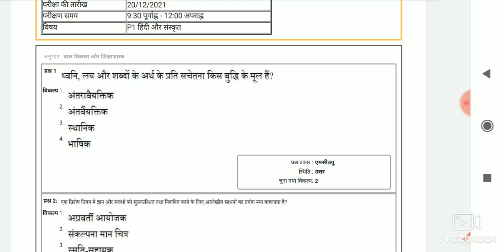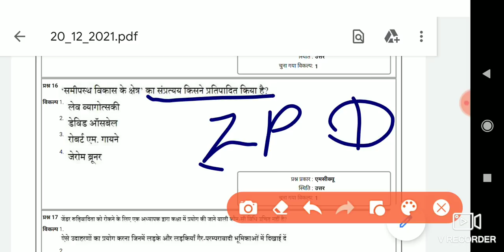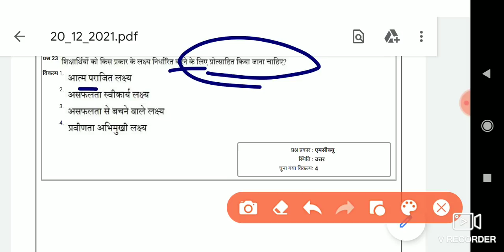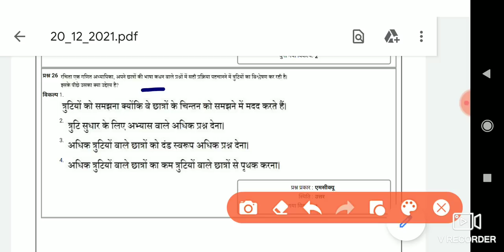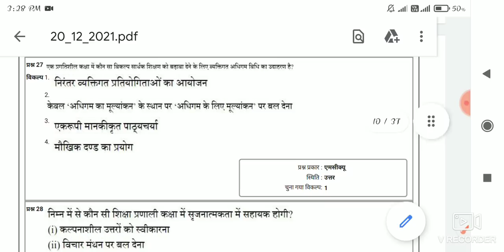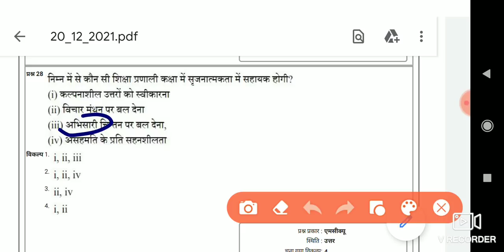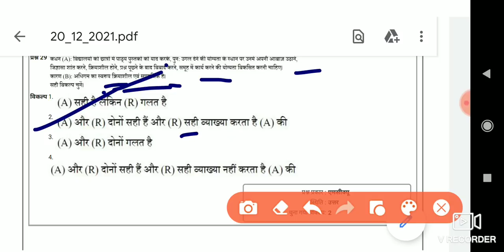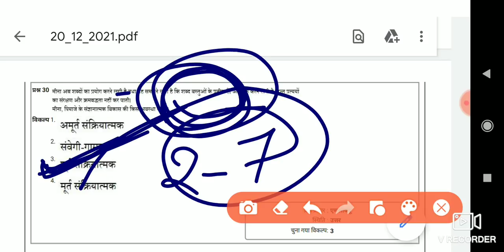CTET 20 Dec first shift answer key/kl study 20 Dec cdp answer key/ctet answer key /kl study ctet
ctet 20 Dec 2021 paper analysis
ctet 20 December 2021 question paper
ctet 1st shift paper hindi
ctet first shift paper hindi
ctet 20 Dec paper
ctet 20 dec first shift paper
20 dec first shift ka hindi ka paper
ctet 20 December 2021 question paper hindi
hindi ctet 20 December 2021 question paper
ctet 20 fecember 2021 question paper hindi
ctet 20 December 2021 question paper all subjects
CTET letest news today
CTET 20 December answer key
CTET 20 December first shift hindi analysis
hindi 20 December question
hindi me aaye prashn ctet 20 december
hindi CTET today analysis
गणित में आए प्रश्न ctet
CTET 20 दिसंबर first shift CDP question answers
CTET paper 1 20 दिसंबर पेपर
ctet 20 दिसंबर फर्स्ट शिफ्ट पेपर
ctet 20 tarikh ka peper
ctet answer key 20 December
ctet 20 December paper
16 December first shift math CTET
CTET paper 2 postponed
ctet 20 December paper 2 postponed
ctet 20 December CDP question
CTET letest news
CTET 20 December ka paper
CTET 20 December answer key in Hindi
ctet paper solved 20 December
ctet answer key 2021
ctet answer key paper 1
ctet 20 tarikh ka peper kaisa tha
ctet answer key 20 December 2021
ctet 20 December paper evs
20 December first shift EVS CTET
CTET paper 2 postponed today news
CTET letest news
CTET 20 December ka paper 2021
ctet cdp 20 tarik paper
ctet paper postponed today news
CTET postponed the news
CTET ka paper huaa postponed
CTET 17 se 19 Tak ka paper postponed
ctet paper 1 question and answer
ctet 20 December paryavaran question answer
ctet evs question and answer
20 december 1st shift evs paper